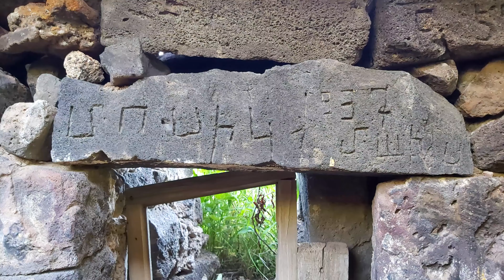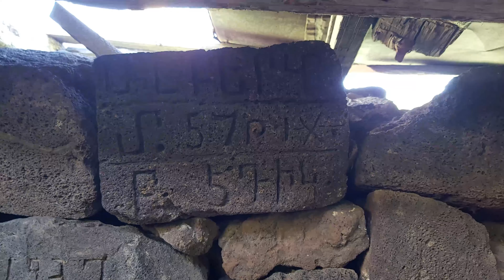Գիժ սարը ավերեց Մոզ քաղաքը / Հրաբուխը Վայոց Ձորի անվան պատճառ դարձավ